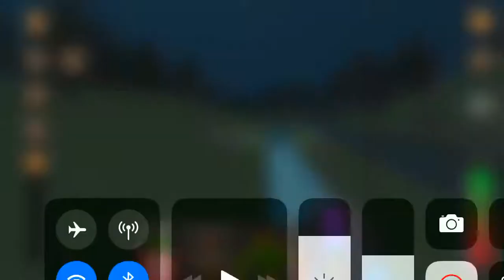Realistisk Tog spill (Mobil)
Train Driver 2018 Et kult spill med masse oppdrag OSV